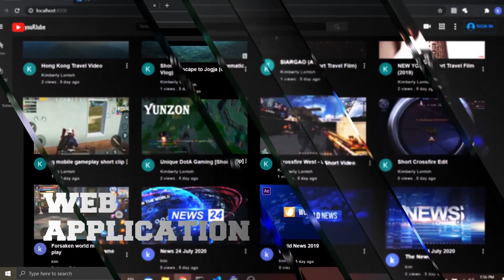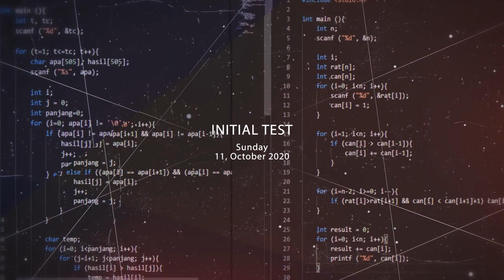NAR21-1 : New Assistant Recruitment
Dear Binusian,

Good News!
Software Laboratory Center (SLC) are open for New Assistant Recruitment (NAR) generation 21-1. Registration is opened from Monday, 31 August 2020 - Thursday, 8 October 2020.

Don't miss it !!! Challenge Yourself and Be an Extraordinary Binusian :D